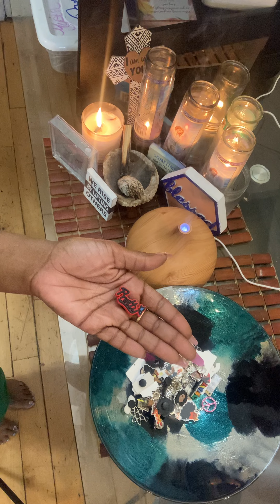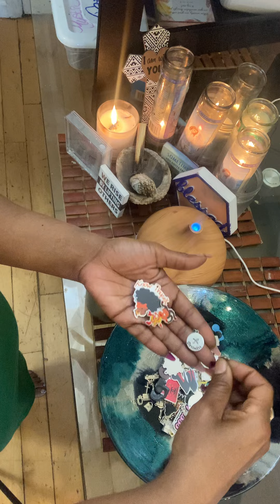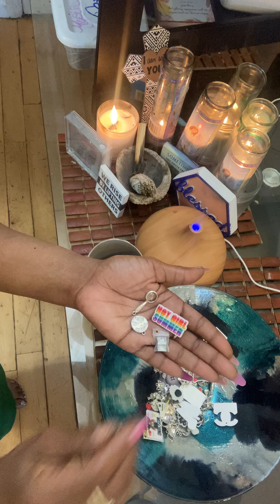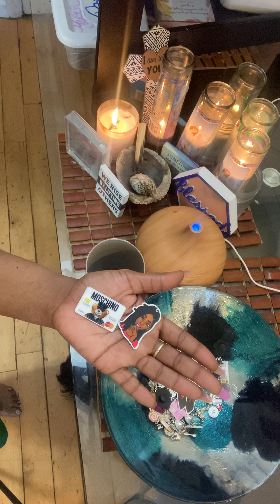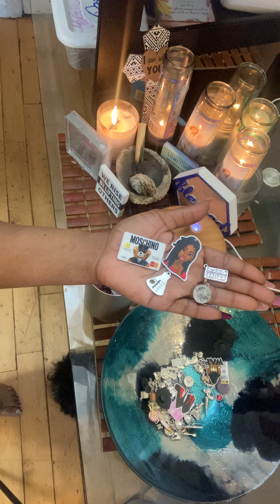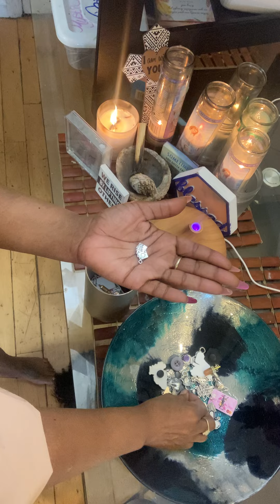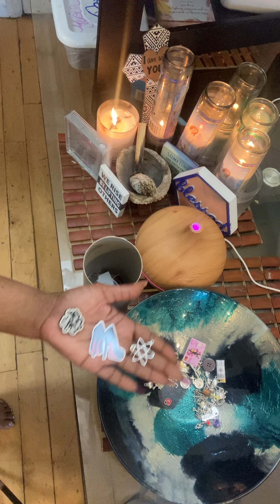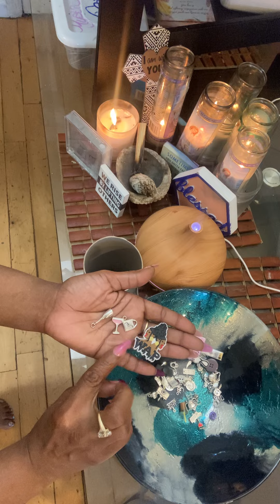June 14, 2022